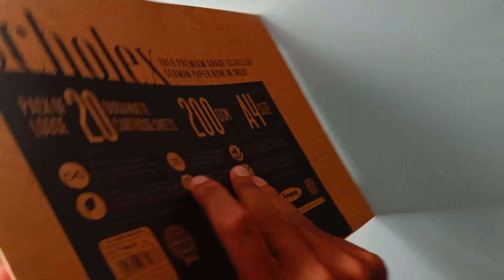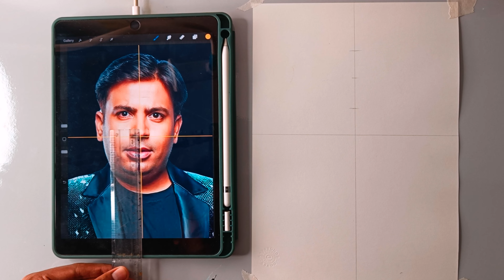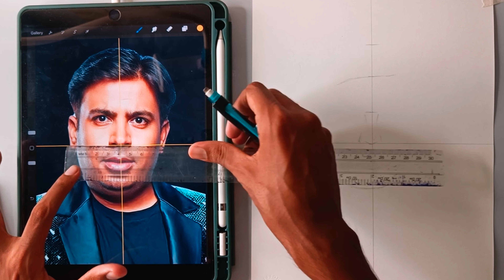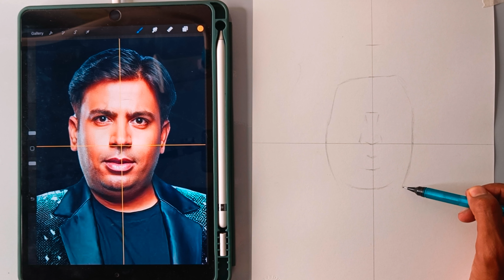Drawing Puneet SuperStar⭐ // Maja Aa Gaya🤩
Iss video mein Maaja aane wala hain. kiyuki Maine @puneetsuper_starrrrk9f ko Draw Karne Wala hoon ! dekhte Hain aap logo ko kaysa lagta hain. achha Lage to puneetsuperstar comment jaroor kar dena ! Enjoy .

Best papers I prefer -
1. Fabriano accademia 200 gsm
2. Strathmore bristol paper
3.Brustro Artists' Watercolour Paper 300 GSM
Best pencils i prefer -
1.Staedtler Mars Lumograph Drawing Pencil
2.Steadtler Mars lumograph black pencil
3. Artline pencil set
Best water colour I prefer
1.Artist water colour 5ml 24 shade
2. Artist water colour 20ml 12 shade
Best brushes I prefer
1. Brusto watercolour mop brush
2. Brusto acrilic painting brush
Best colour pencil I prefer
1.Faber-Castell Polychromos Color Pencil
2.Doms colour pencil
3. Apsara colour pencil
4.Prisma colour pencil

1. Mic i use Boya by m1
2. Ipad I use
3. Best camera to shoot
4. Best phone holder